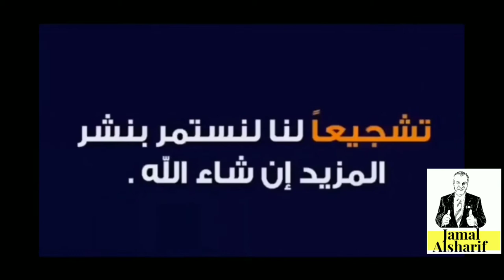فتح و مراجعة 3 شحنات كبيرة و 1 صغير من امازون